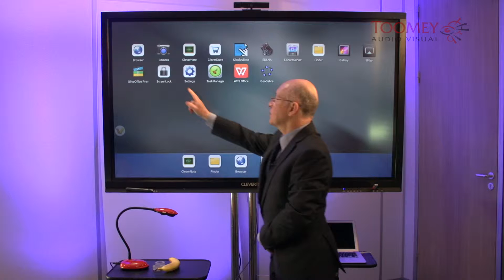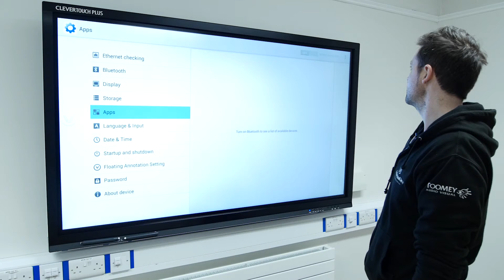CLEVERTOUCH - USING the Camera APP - Toomey Audio Visual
This video explains how to connect a visualiser to the CLEVERTOUCH panel. Learn how to use the inbuilt Camera App to quickly display a live camera feed i.e. visualiser / document camera. Learn how to take a photo and find the saved image using the finder app. To find out more about interactive flat screens